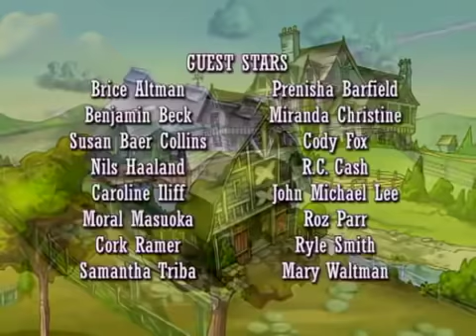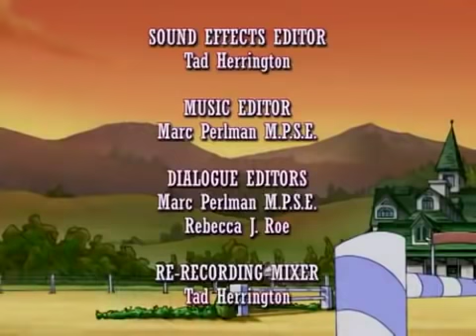Horseland em Português Brasil | Primeiro Amor | Episódio 114 | Desenhos animados para criancas